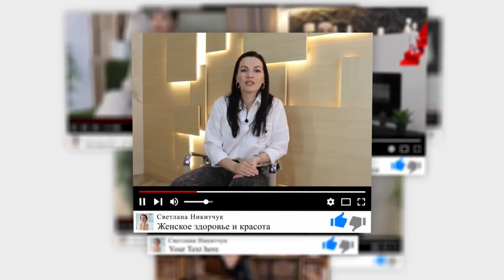ПОЧЕМУ НЕЛЬЗЯ УПОТРЕБЛЯТЬ САХАРОЗАМЕНИТЕЛИ ТЕМ КТО ХОЧЕТ БЫТЬ ЗДОРОВЫМ?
Для чего вообще людям пришло в голову изобретать что-то похожее на сахар? Ответ очень простой, для того чтобы диагноз сахарный диабет не означал что-то смертельное. Повышенное содержание сахара в рационе провоцирует ряд заболеваний, таких как: сахарный диабет, ожирение, гормональные нарушения, болезни печени, нарушения микрофлоры кишечника. После исследований остро стоял вопрос, чем же заменить сахар? На сегодняшний день пищевая промышленность продвинулась вперед, и в любом магазине вы можете купить подсластители и сахарозаменители. В этом видео я хочу более подробно разобрать самые популярные натуральные и искусственные сахарозаменители и подсластители такие как: стевия, эритрит, ксилит, фруктозу, аспартам, сукралоза, ацесульфам.

Почему на 1000 калорий я жирею! Физиология похудения!